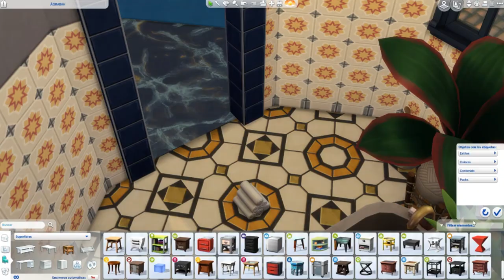Sims 4 | Casas de FANTASIA - Agrabah | Speed Deco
Hoy os traemos el Palacio del Sultán de Agrabah de la película de Disney Aladdin y además el pueblo de Agrabah, yo me encargo de la decoración y Gardener de la construcción así que esperamos que os guste mucho!

▶️Twitter de GardenerGames: @GardenerGames

🎶 Música de los canales:
y de la biblioteca de youtube.

Pantalla2: HANNSPREE 24" FULLHD 1080p

Placa base: AsRock H77 M

Disco duro: 3,0 TB

Tarjeta gráfica: MSI GTX 970 100ME

Refrigeración: COOLER MASTER HYPER 103

Torre: NOX COOLBAY VX ZERO EDITION

Fuente de alimentación: KEEP OUT FX700 MU

Multilectora: TACENS ANIMA ACR3

Teclado: KEEP OUT F90

Ratón: NOX KROM Khanda

Micrófono: NOX KROM Kimu